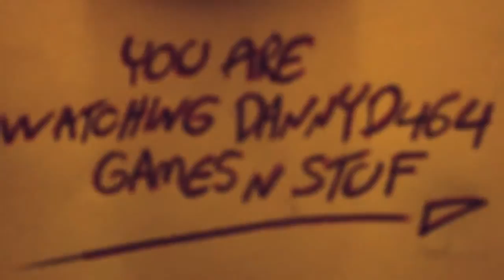max payne 3 : lets play some part7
insaneirishmano plays some max payne 3